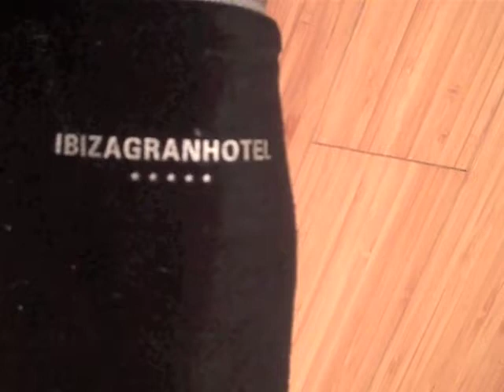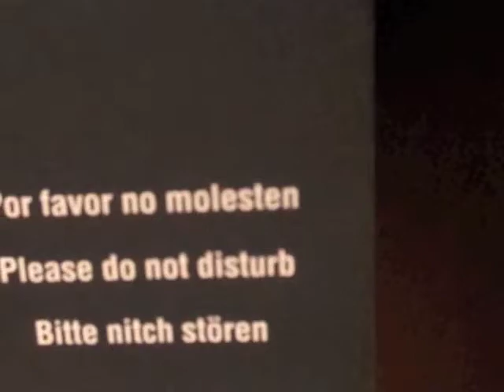A-Trak Hotel Guide: Ibiza Gran Hotel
Going to the island that Jack built and looking for a luxury hotel to rest your head? Look no further.